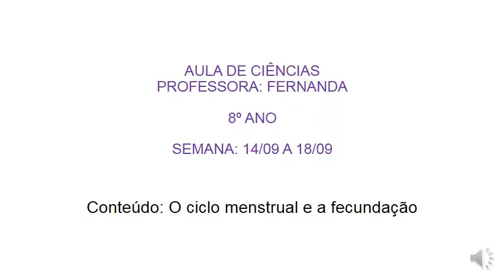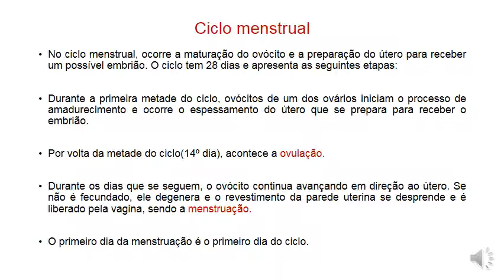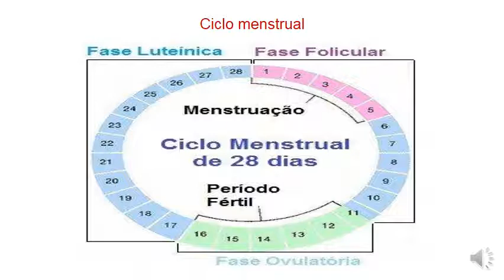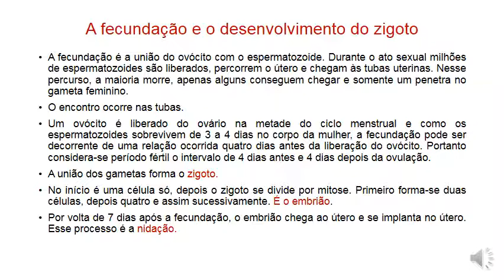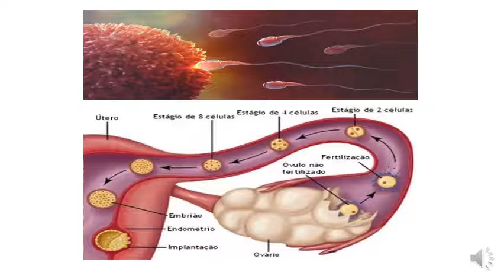Profª Fernanda, Ciências, 8º ano A, Semana 14 a 18/09/2020 Conteúdo O ciclo menstrual e a fecundação